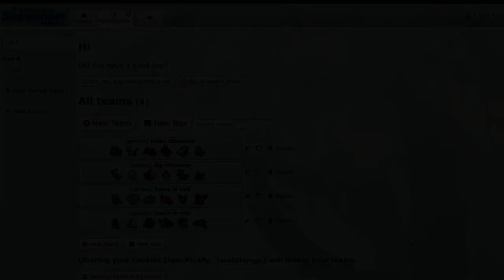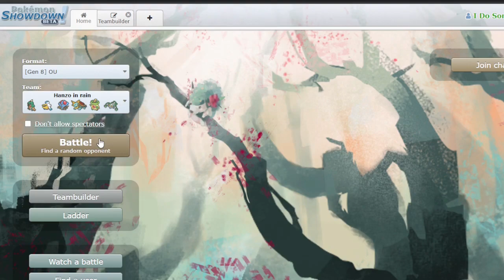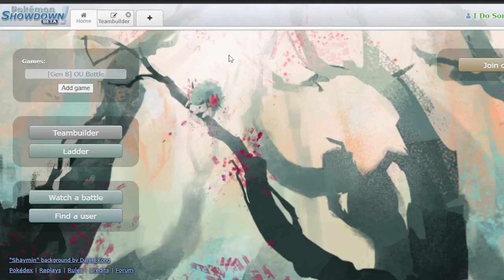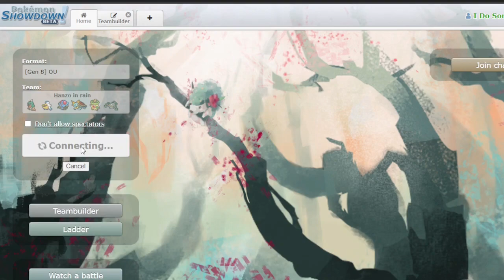RUINING The OU Ladder With SWIFT SWIM DREDNAW (feat. Sleepy Eels)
No more swift swim Barraskewda, no more swift swim Kabutops, the real threat is SWIFT SWIM DREDNAW!

This was originally a Decidueye video but Drednaw took this video into its monstrous jaw and used this video to showcase itself! I wanted to use rain threats that were never really seen before such as choice scarf Decidueye with hurricane and the previously mentioned Drednaw. I never got the chance to use Decidueye as much as I wanted in this video, but Drednaw MORE than made up for that in this video with hellacious head smashes and lethal liquidations.